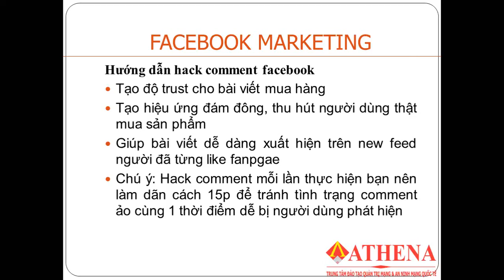Bài 8: Giới thiệu hack comment facebook